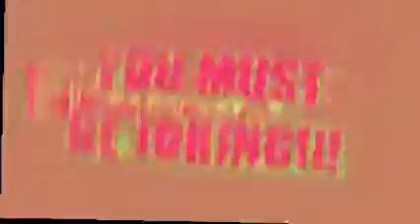(REQUESTED) YOU BURNT MY STOP! STOP WITH THE Dolphins Are Not In The NANI!??! Csupo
Requested By @KlaskyCsupoTheVideoEditor2023 HD
End Effect: PowerCityNight + Metal + Full Chord + X Going Have A Earthquake 2.0